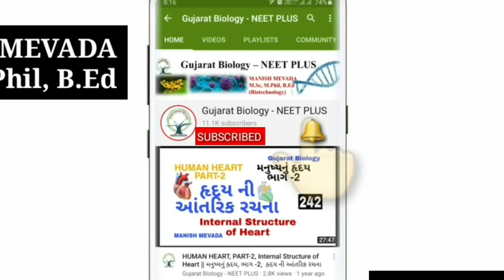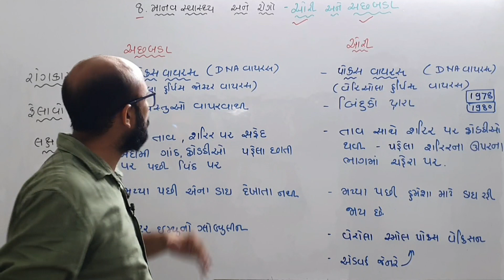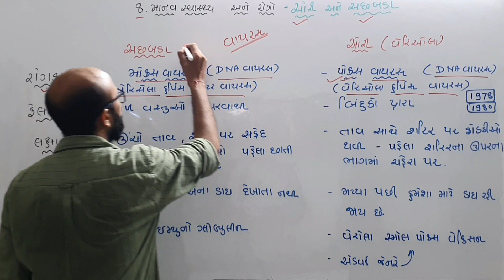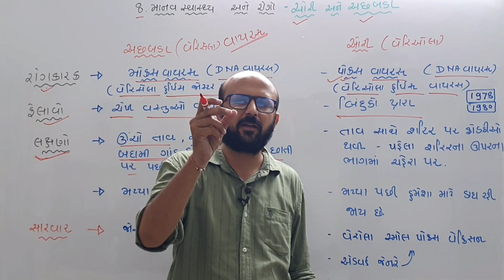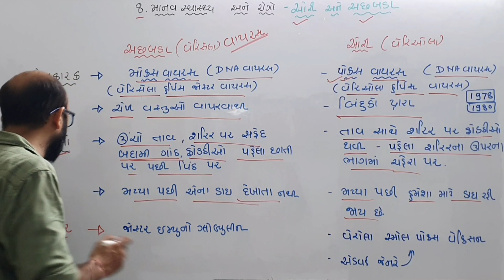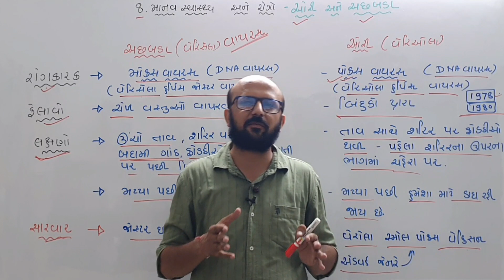અછબડા અને ઓરી | VIDEO -12 | માનવ સ્વાસ્થ્ય અને રોગો | MANISH MEVADA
Hello